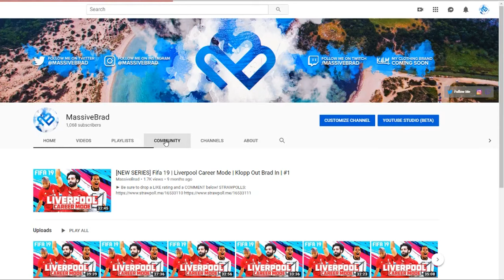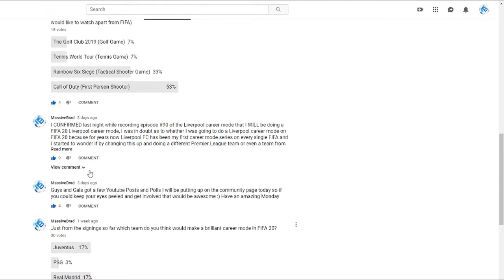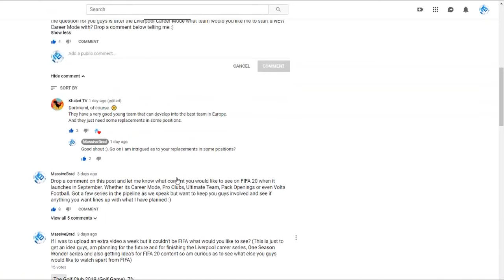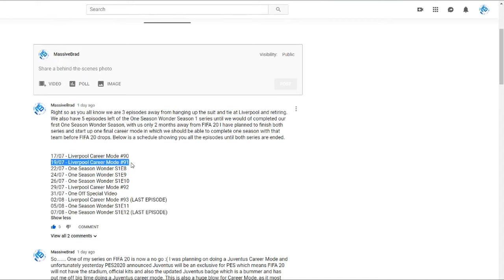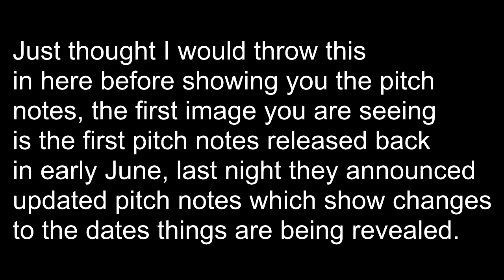FIFA 20 | Thoughts & Opinions | Gameplay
- MassiveBrad